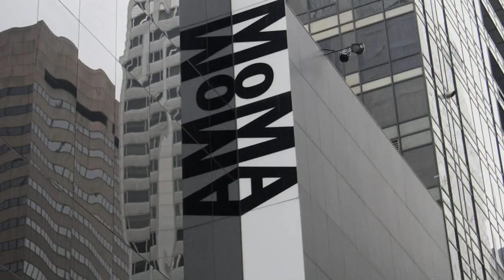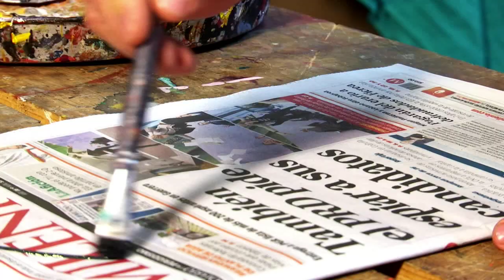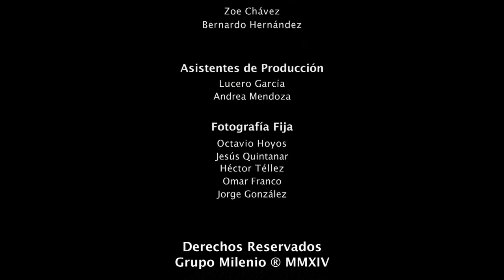Ariosto Otero en el Mural del Milenio con Avelina Lésper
“Si el arte no le llega al ser humano, entonces para qué hacer arte”.